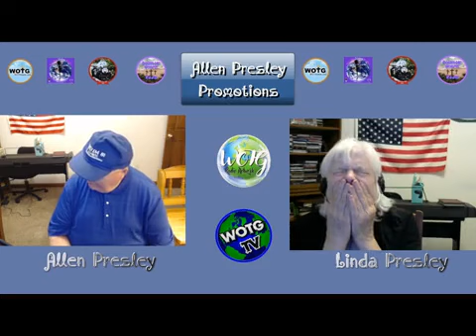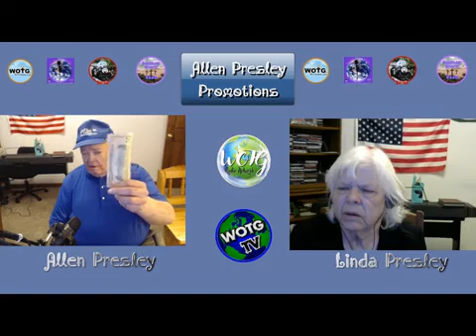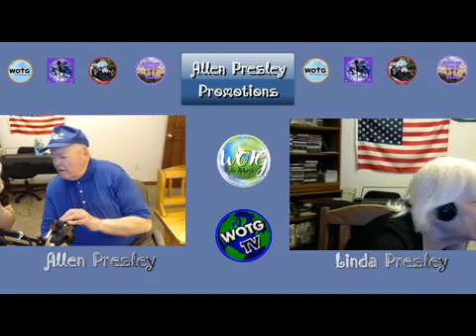ALLEN PRESLEY PROMOTIONS JUNE 4, 2019